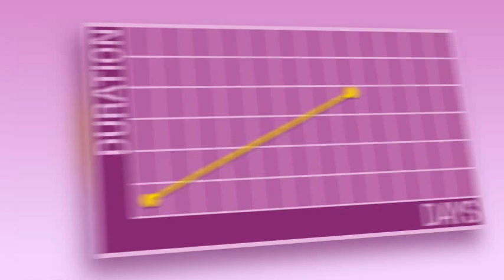iTouch Sure Pelvic Floor Exerciser - Kegel Exercises for Women | TensCare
Kegel exercises are intended to help strengthen the pelvic floor muscles. The pelvic floor muscles help to support and keep in place the bladder, uterus, and bowel. These items can be weakened by the stresses and strain of pregnancy and childbirth, along with the natural progression of aging. Due to these things, it is important to exercise these muscles to keep them strong.

Kegel exercises can be done at any time and are very discreet so you can do them almost anywhere. It's a good idea to try and develop a routine which you can repeat each day.

To begin, it's important to find your pelvic floor muscles and also to feel them working. Here are a couple of techniques that might help:

1. Try inserting a finger or 2 inside your lady part, and then squeeze the surrounding muscles, lifting up and towards your tummy button.

2. Try to stop the flow of urine during the flow of urination. If you are successful, then you know you are exercising the correct muscles.

These 2 techniques are just to help you confirm that you are using the correct muscles.

To perform the kegel exercises, make sure you have an empty bladder. Try to remember the lifting and squeezing sensation and when you're ready, try to recreate it just using the muscles you identified earlier when using the 2 techniques discussed. Don't tense the muscles in your legs, stomach, or bottom, and remember to breathe normally.

Aim to hold each contraction for between 3 and 5 seconds and then release and relax. You should feel a "letting go" of the muscles. Rest for 5 seconds and then repeat. Try performing 10 "squeezes" this way and repeat the process 4 times a day. Over a period of time, try to increase the duration of your contractions up to 10 seconds, but remember to rest in between each squeeze for longer periods.

Remember, you can also use your iTouch Sure Pelvic Floor Exerciser in conjunction with your kegel exercises, which will give you a better understanding of how they work and how you can get the greatest benefit from them.